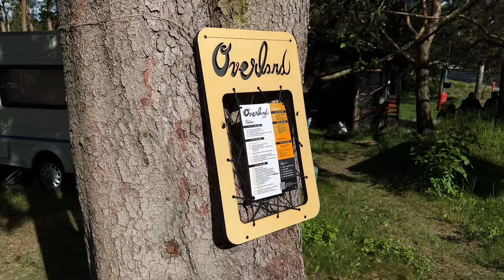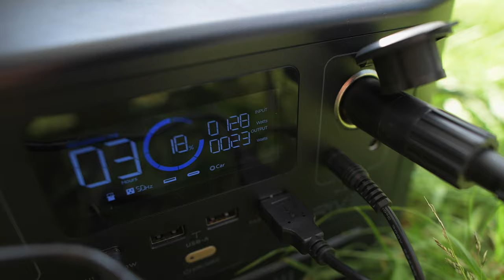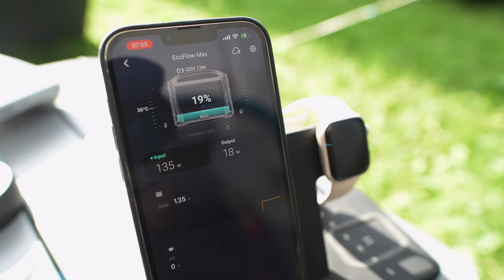Overland 2022 - Our Camping Weekend in a Volvo XC70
Join us for a fun-filled camping weekend at the Overland Festival! We explored the great outdoors with our Volvo XC70, our dog, and some close friends. Check out the cool camper builds we came across and join us on our adventure at the Slnecne Skaly campsite in Rajecke Teplice, Slovakia.

0:00 Intro
0:35 Our camping
3:50 Camper builds
6:46 Our camping

Our setup:
🚘 Volvo XC70 D5 AWD + Northline Tirol 420
⛺️ QUECHUA AIR SECONDS BASE XL
🛏 Forclaz TREK 700 AIR XL
🛌 Mammut Perform Fiber Bag
🔋 EcoFlow River Max
☀️ EcoFlow 160W Solar Panel
🧊 Dometic CFX3 35
🔥 Weber Go-Anywhere
🎥 Nikon D850

Special thanks to the people who helped me to save the drone from the tree, it was fun 😃 (we threw slippers at the drone until he fell to the ground).. he survived only with the small damages 👌🏻